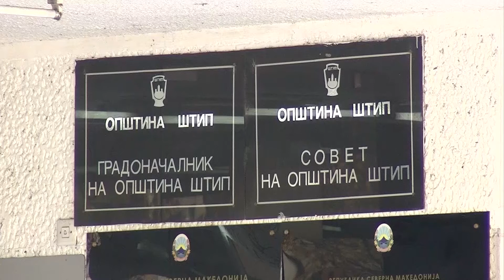ОК на ВМРО ДПМНЕ Штип со обвинение до власта за празните ветувања за енергеетско ефикасна општина